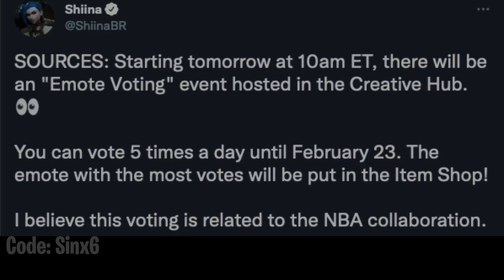Fortnite Community Vote Event..!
Fortnite Battle Royale NEW Community Vote event will go live tomorrow on which emote to bring back to the item shop. According to Fortnite insider this event will take place inside creative tomorrow at 10am EST..